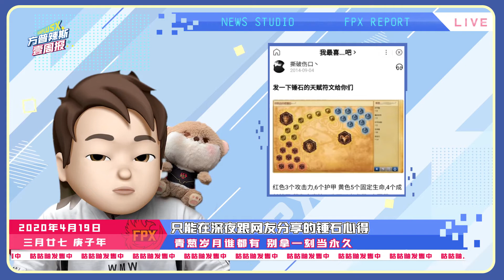【方普辣斯壹周报】第四期 ：都是因为他！fpx冠军皮肤里才没有奖杯！